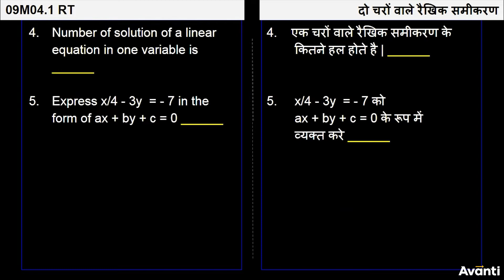6. 9M04.1 Recall Test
इस विडियो में आप कक्षा 9 की गणित के अध्याय 4 (दो चरों वाले रैखिक समीकरण) के कुछ concepts को दोहराएंगे |
In this video, You will revise some concepts of chapter 4 (Linear Equations in Two Variables) of 9th Maths.

Class 9 Chapter 4, Chapter 4 Linear Equations in Two Variables, Variable, Recall Test, Standard form of Linear Equation in Two Variable, Solution of the Equation, Linear Equations, Solution of a Linear Equation in Hindi